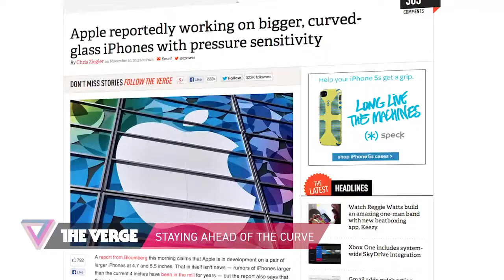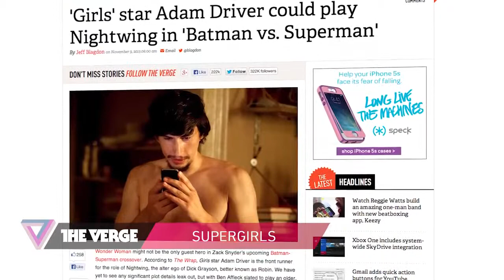Amazon, Apple, and 'Batman vs Superman' 90 Seconds on The Verge